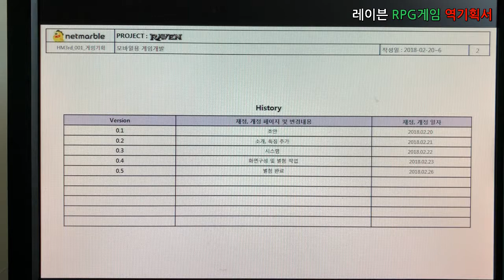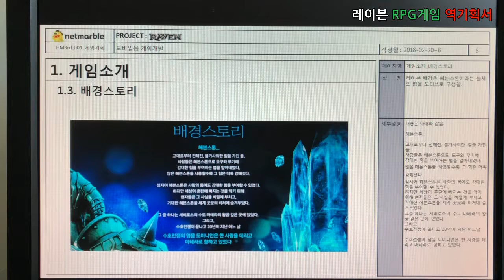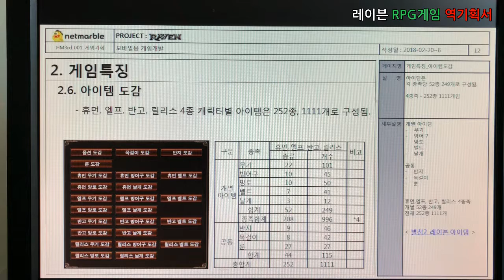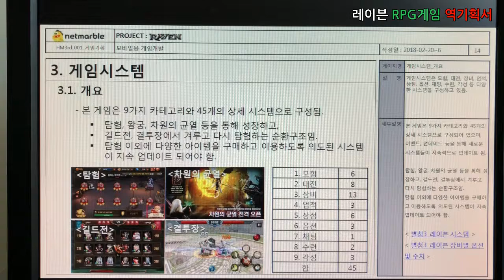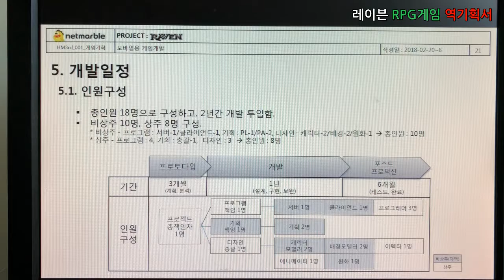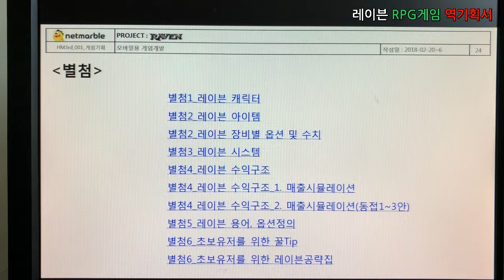문화창조]2. RPG 게임 역기획서(Raven) - 보고서용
보고서 형식으로 기획서를 구성하였습니다.